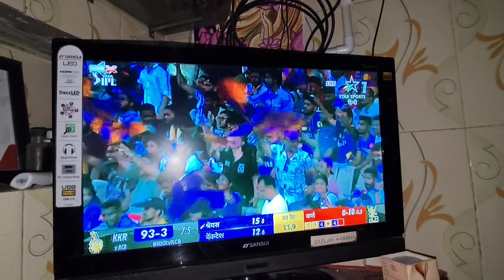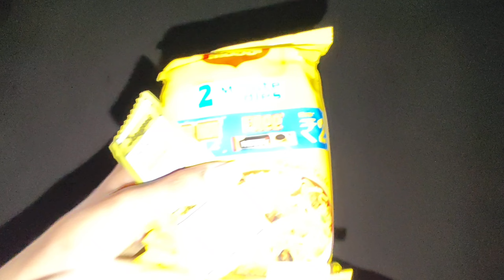Aaj to dhruvi ko mummy or pappa bole 😢 || mihir ke sath bohat masti ki || nikul ko miss kiya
Aapka Support hi hamari pehchan hai 😍